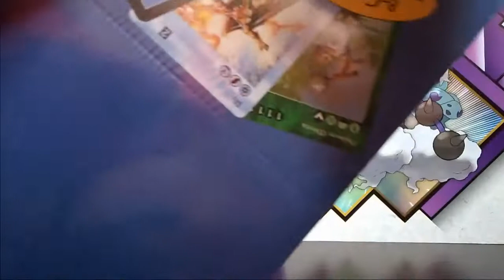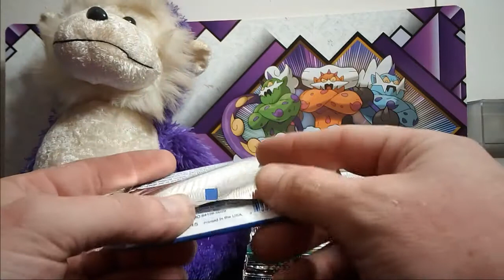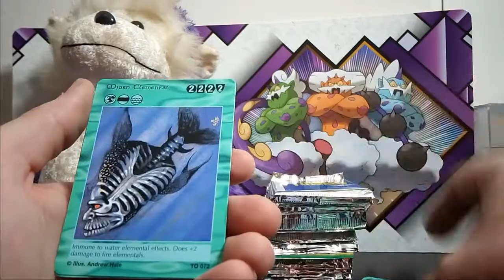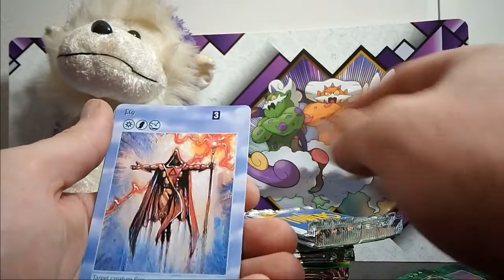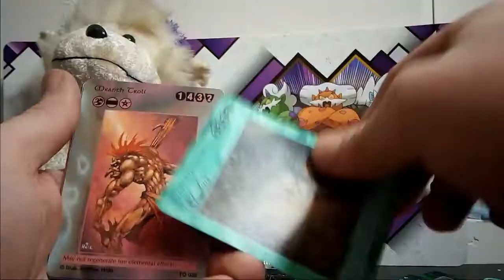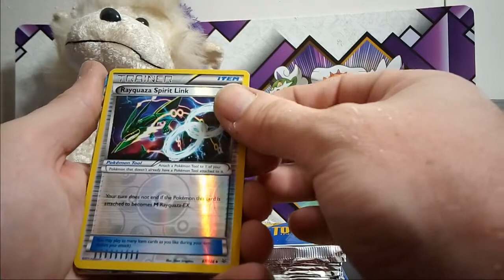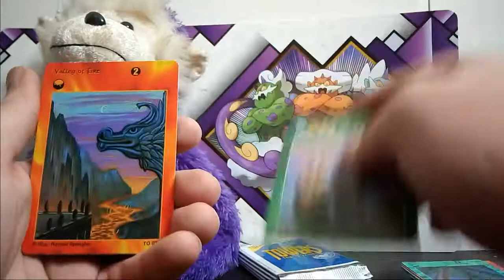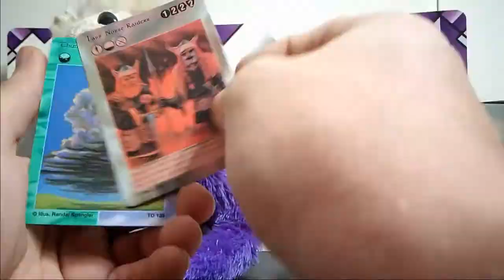Towers In Time Ep1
Join me in a match!!!

MTG Arena - leighaluv #54690
Pokemon TCGO - lightsoblivion

New find... Towers in Time